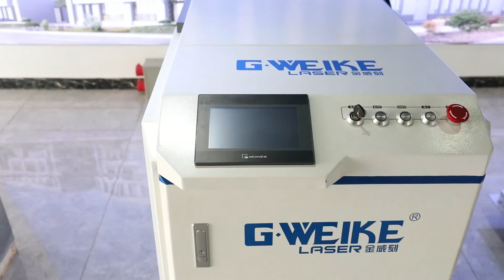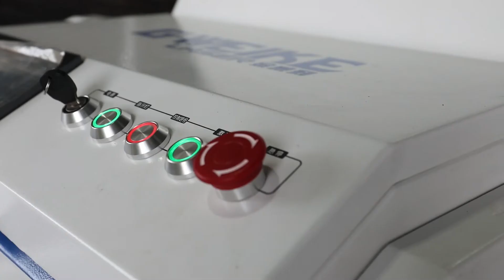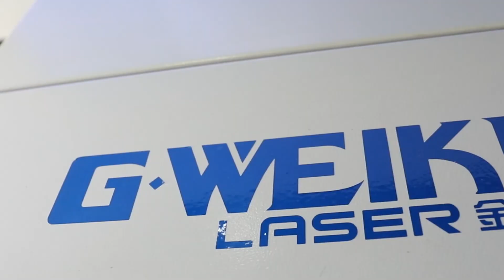Gweike Hand-Held Laser Cleaning Machine for Rust Removal, Auto Laser Cleaning System (Raycus, 2000W)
Removal of organic and inorganic contaminants such as paints, rust, primers, cutting fluids, corrosion preventive coatings, etc. Non-contact cleaning method; Minimal impact on base material; Low energy consumption and low noise level

Easy operation, you turn on the power and open the device, machine will be cleaned with no chemical reagents, no media, no dust and no water

With the advantage of manual adjustable of the focus, fit curved surface cleaning, good surface cleanliness and so on. Laser cleaning machine can clean the resin of subject surface, oil stains, dirt, rust, coating, paint

Warranty: 2 years for whole machine,1 year for fiber laser generator (free replacements during warranty with non- human factors).

Any questions about it, send email to:
Skype: melody.gweike